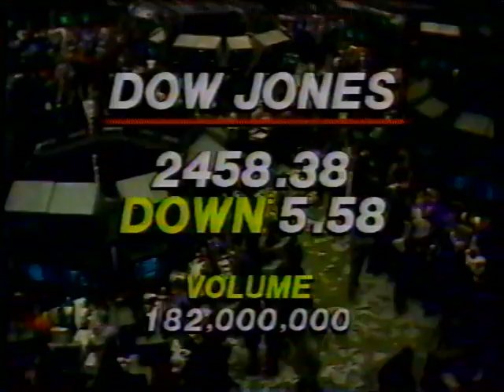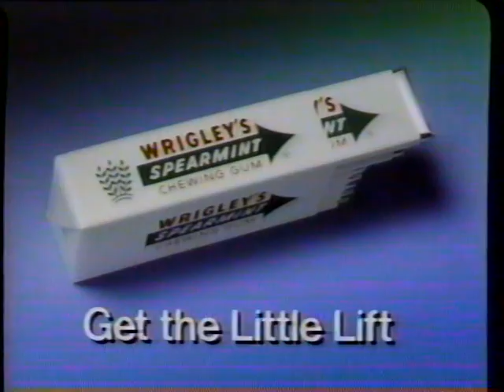Grandaddy NeSmith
June 11th at Grandaddy's house. June 23rd at Uncle Ray and Aunt June's house celebrating his birthday. (tape didn't have a year written)